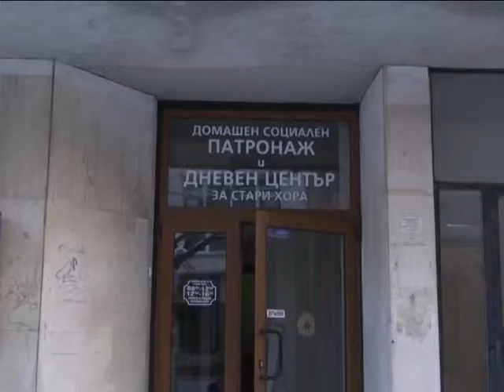Нужда от кухненско преоборудване в Домашен социален патронаж